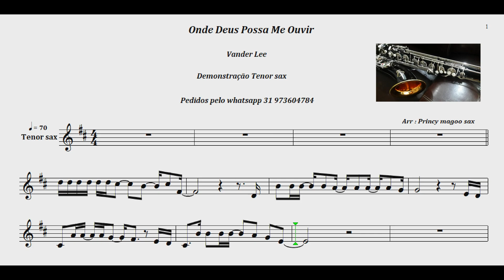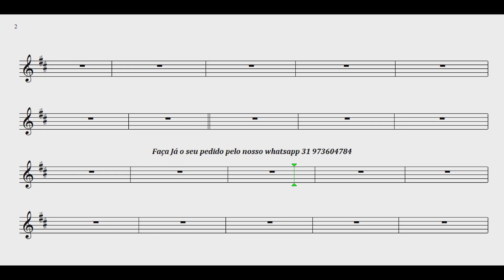Vander Lee🎷Onde Deus Possa Me Ouvir🎷DemonstraçãoTenor 🎷sax Pms